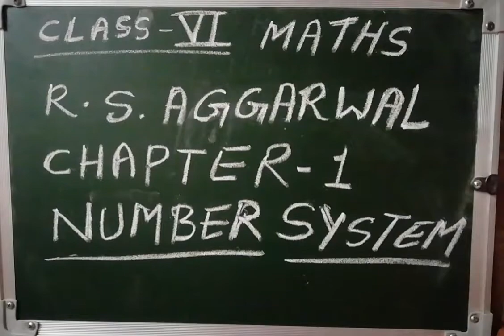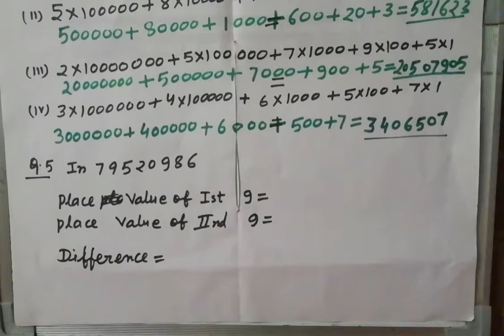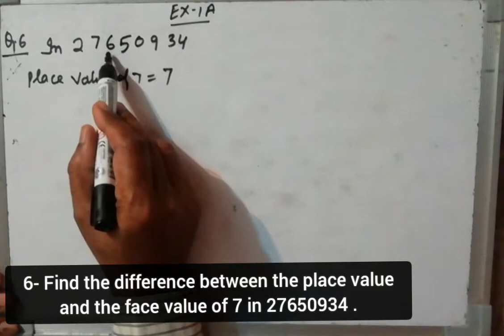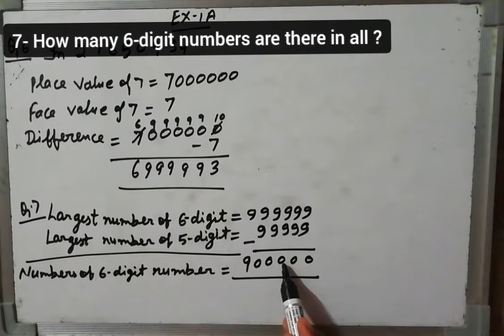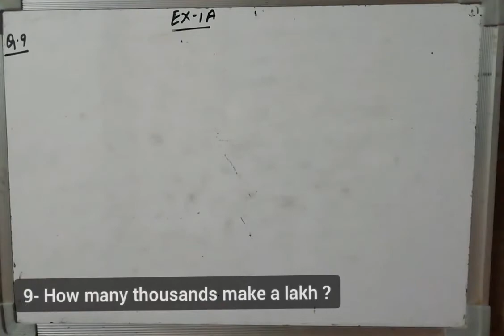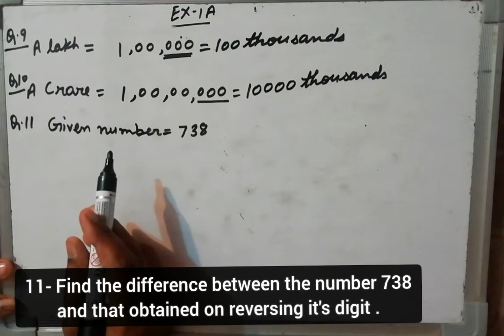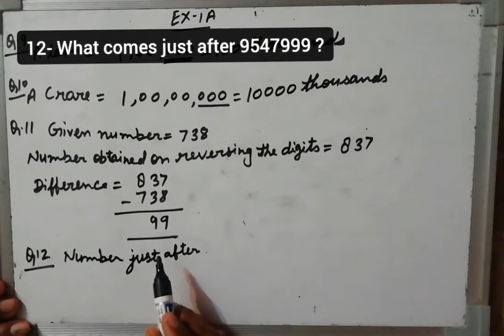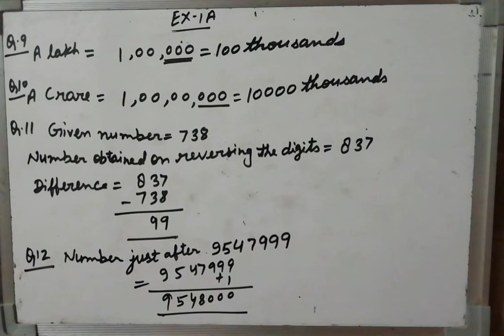Class 6 Maths RS Aggarwal Solution chapter 1 | Part 2 | Exercise 1A | O P Saini Sir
Class 6 maths rs aggarwal solution | class 6 maths rs aggarwal chapter 1 number system | class 6 maths number system | class 6 maths rs aggarwal exercise 1a | class 6 ncert | class 6 maths CBSE | class 6  maths ncert chapter 1

O P Saini Sir

This is official channel of O P Saini Sir .
O P sir is well known educator of Maths & other subjects for all standard classes .

On this channel O P sir will provide classes for same & free of cost .

Our main goal is to provide quality education to everyone in need.

Free & quality education is now just fingertips away.

Come and be a part of this class.

Like videos 👍 (for show your love)

Comments 💬 (for clear your doubts)

Share  (because sharing is carrying)